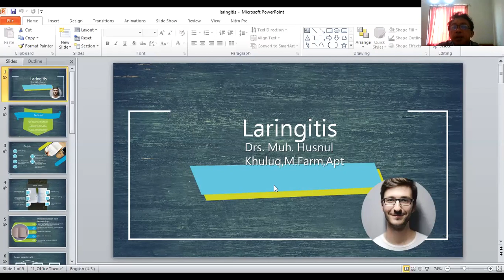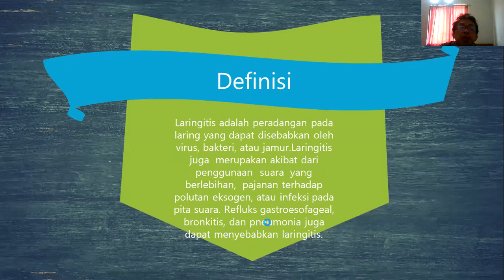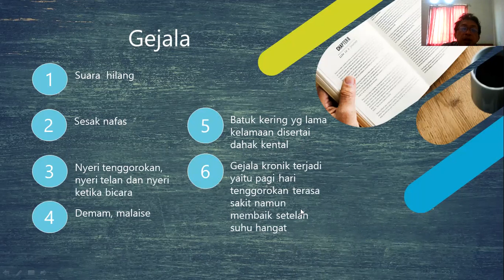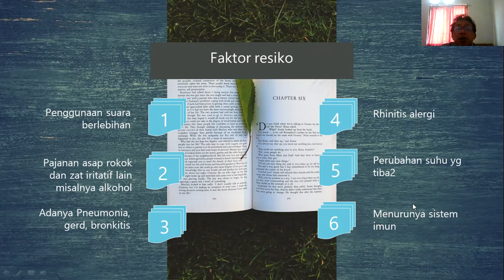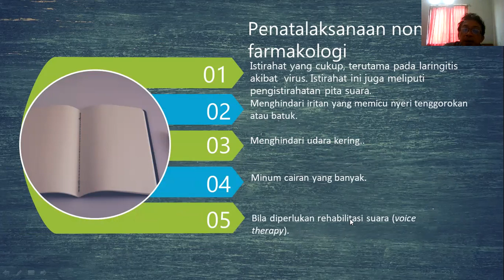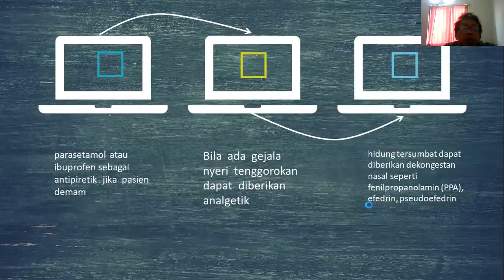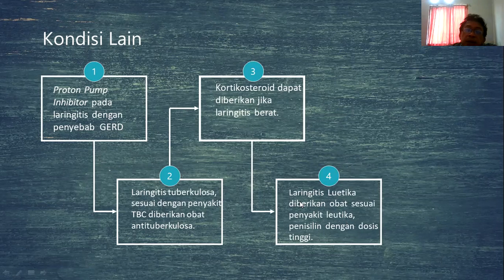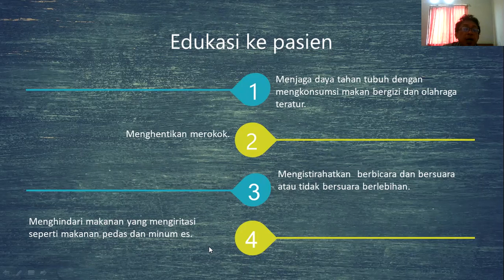obat laringitis radang pita suara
obat radang pita suara, obat suara serak, obat suara hilang, obat laringitis, farmakoterapi laringitis